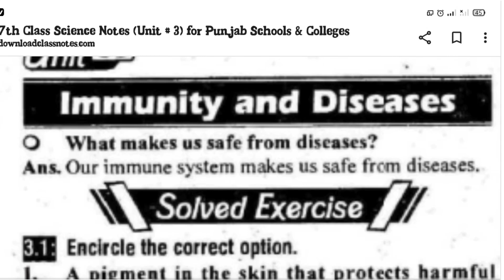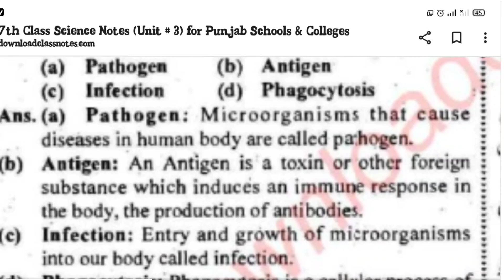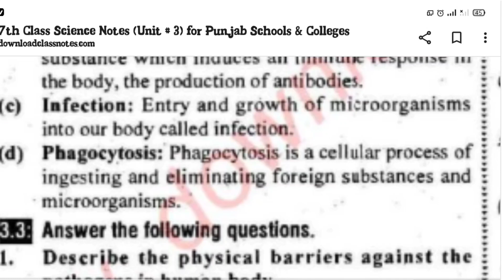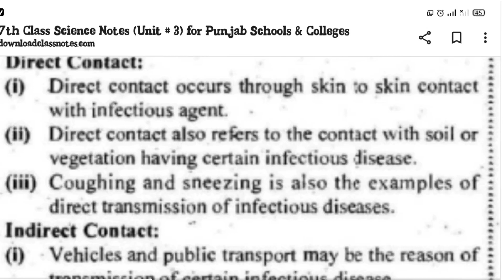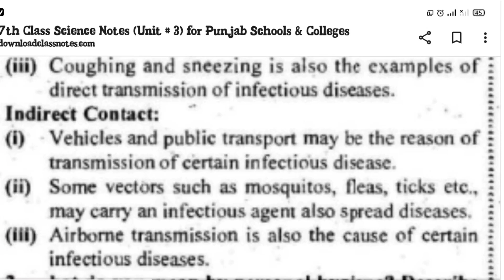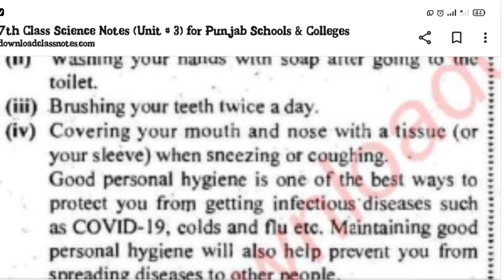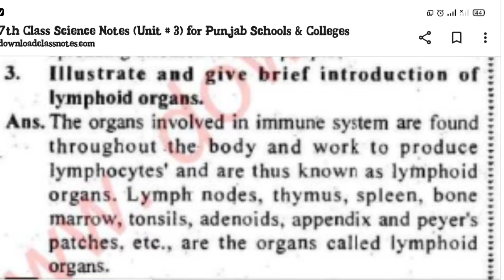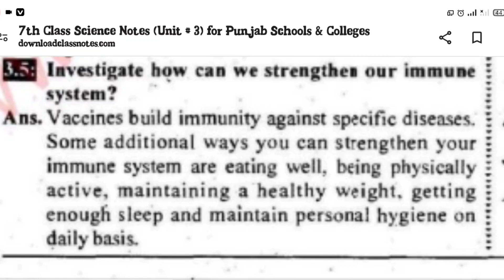Solved exercise of chapter 3 | Mcqs | Question answers | Class 7 SNC Science